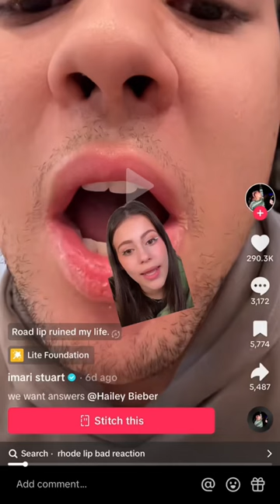BUYING THE RHODE IPHONE CASE is it a good idea???